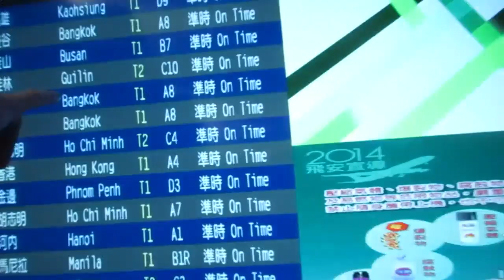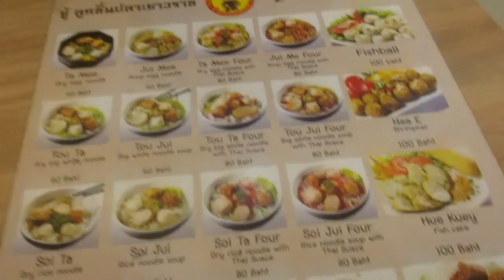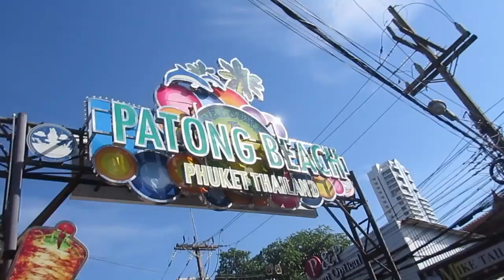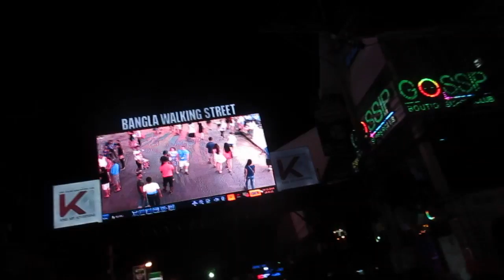Spoons are for soup! (Thailand Part 1 of 2)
Anne's Instagram: @yourstrulyanne